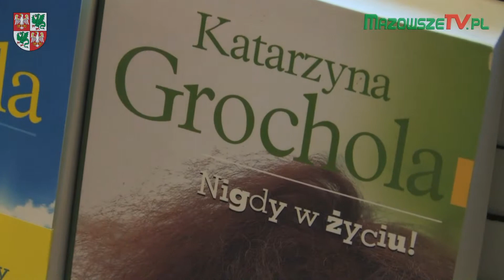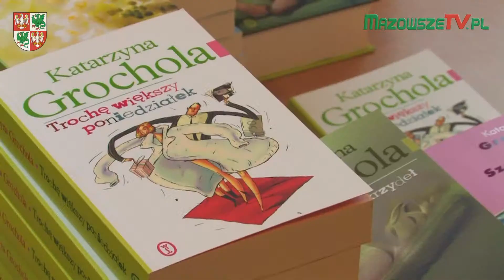Spotkanie z Katarzyną Grocholą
Dom Kultury "Uśmiech" w Ożarowie Maz., 26 kwietnia 2015 r.
Wydarzenie zorganizowane przy współpracy Biblioteki Publicznej i Domu Kultury "Uśmiech".